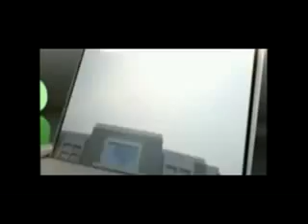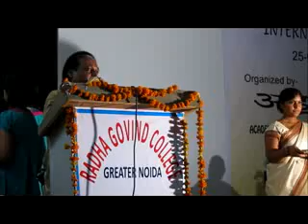INTERNATIONAL ART SHOW Begins at Radha Govind College in Greater Noida